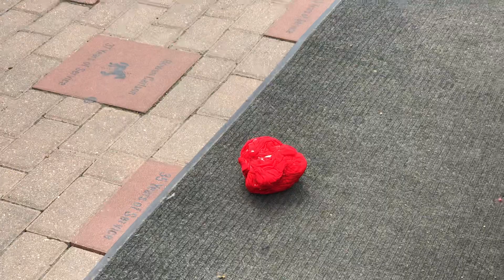Frozen Shirts (With Sylvester, And Taz)